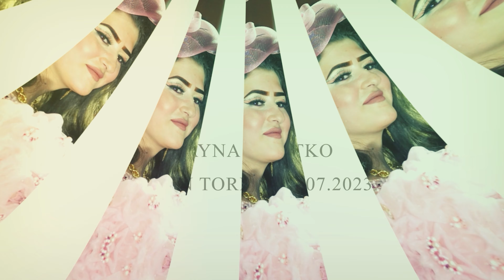RAYNA & MITKO - NISAN TORENI 2023 - FULL 4K - PLOVDIV